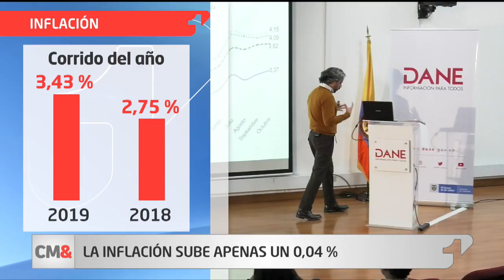CM& Última emisión 5 de noviembre de 2019